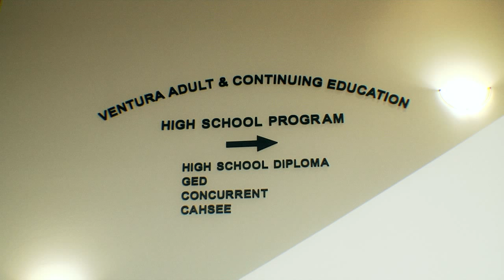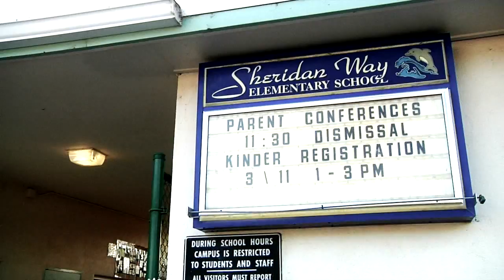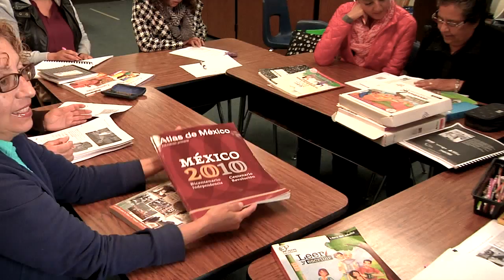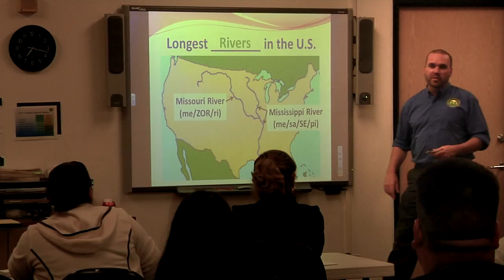VACE Ventura ESL Spanish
Ventura Adult and Continuing Education ESL Video en Español.